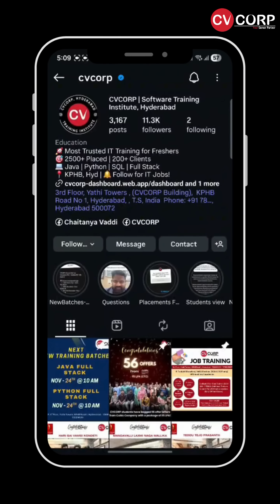Free Demo Session | Best Software Institute in Hyderabad | Java & Python Full Stack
Welcome to CVCORP – Hyderabad’s trusted offline software training institute with 2500+ placements.

Are you confused between Java or Python?
Are you a 2024 or 2025 graduate struggling to start your software career?
Looking for the best software training institute in Hyderabad with genuine placement support?

At CVCORP, we don’t train students only with theory —
We focus on real-time project training, aptitude building, communication skills, and interview preparation so that students are truly industry-ready.

✅ Recently 56 students placed in a single day
✅ 350+ placements this year alone
✅ Packages reached up to 5 LPA, 8 LPA & beyond
✅ 2500+ students successfully placed overall

Best training institute in Hyderabad
Software training institute in Hyderabad
Software course in Telugu
Software course in Hyderabad with placement
Software coaching centres in Hyderabad
Best software coaching institutes in Hyderabad
CVCORP institute Hyderabad
Java Full Stack training Hyderabad
Python Full Stack training Hyderabad
Offline software training Hyderabad
Training institute with placement
Freshers software jobs Hyderabad
Java course Hyderabad
Python course Hyderabad
Demo class software institute Hyderabad
Software training demo Hyderabad
Software placements Hyderabad